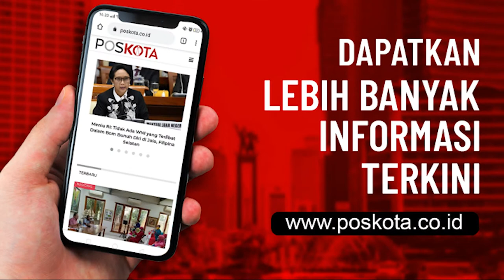Monumen Peti Covid-19 Berkonsep Taman di Pademangan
Monumen peti mati Covid-19, di bangun di Jalan Pademangan Raya, RT1/08, Kelurahan Pademangan Timur, Jakarta Utara.  Pembangunan dilakukan dengan konsep taman.

Lurah Pademangan Timur, Bambang Mulyanto mengatakan, untuk pengerjaan tamannya sendiri hingga saat ini masih berlanjut.

"Pembangunan monumen peti mati ini untuk memperingatkan kepada warga bahwa bahaya Covid-19 hingga saat ini masih mengintai," ucapnya, Minggu (11/10/2020).

Selain itu, untuk pembuatannya pun sengaja konsep taman yang dikedepankan. Sehingga dapat menambah estetika pada monumen dan ikut mempercantik lingkungan juga.

"Estetikanya kita juga ingin supaya taman itu seperti ini loh, bukan untuk duduk-duduk, bukan untuk kumpul-kumpul, tapi juga dinikmati dengan baik," kata Bambang.

Monumen peti mati berkonsep taman ini rencananya selesai dikerjakan pekan depan. Selain petugas PPSU , pengerjaan juga dibantu petugas Sudin Pertamanan dan Hutan Kota Jakarta Utara. (deny/tha)